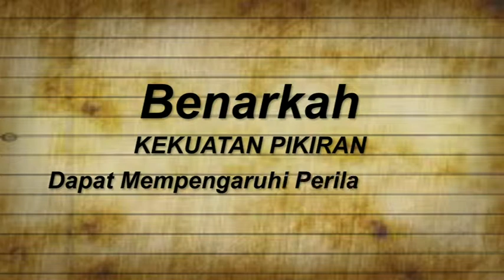Excellent Covert Influence - Awie Suwandi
Program Excellent Covert Influence dapat Anda saksikan melalui jaringan internet dengan mengklik tvexcellent.com